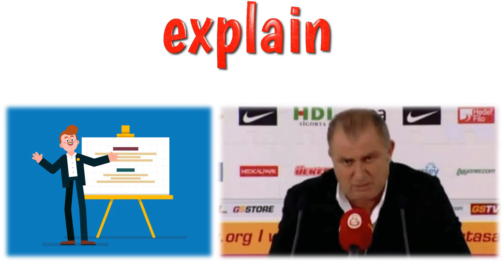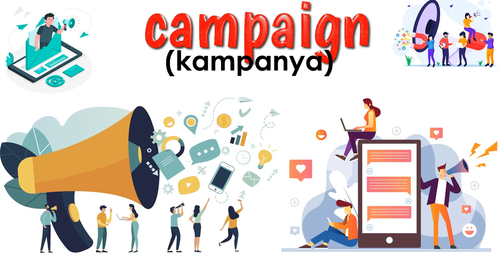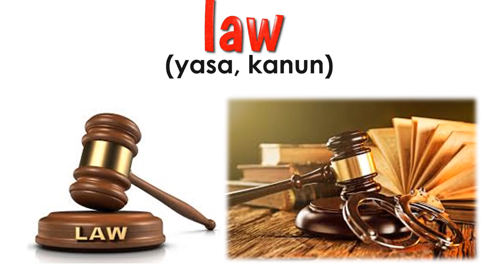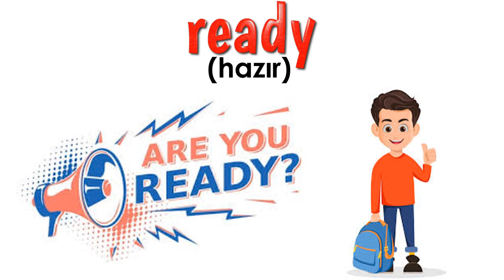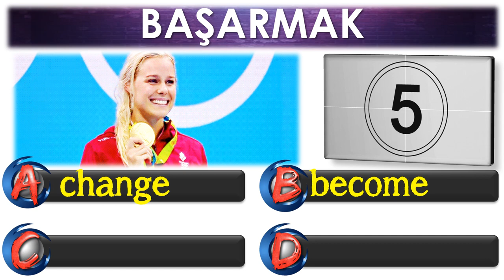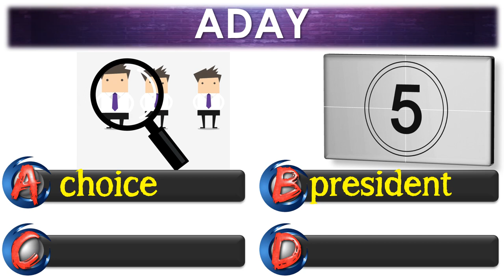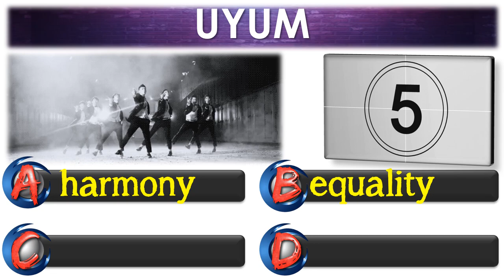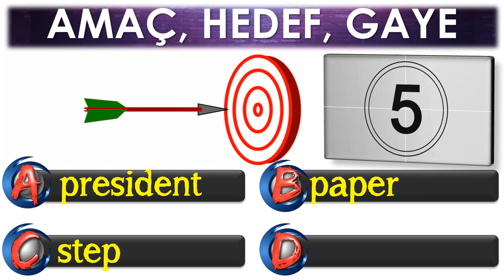6. SINIF İNGİLİZCE DERSİ 10. ÜNİTE DEMOCRACY [ÖNEMLİ KELİMELER] [OKUNUŞLARI] [TEST]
6. SINIF İNGİLİZCE DERSİ 10. ÜNİTE DEMOCRACY [ÖNEMLİ KELİMELER] [OKUNUŞLARI] [TEST]

Benzer çalışmaları devamı için LIKE lütfen :)